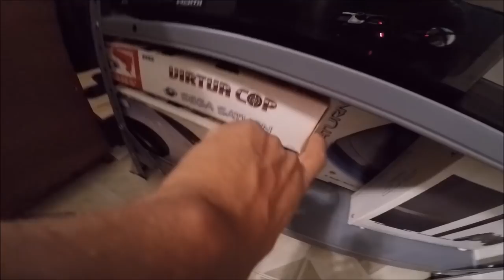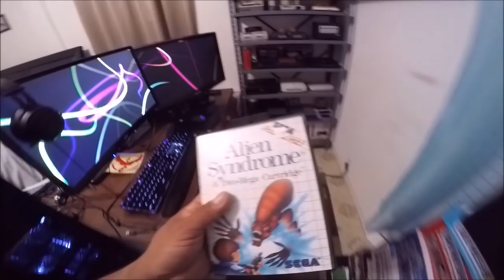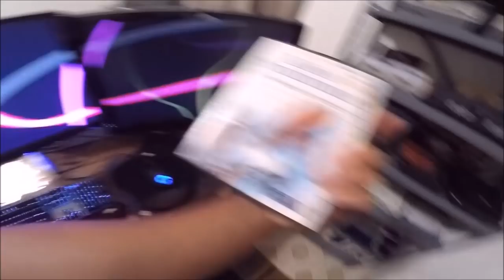Por Fin acomode mi Desmadre de Consolas XD!